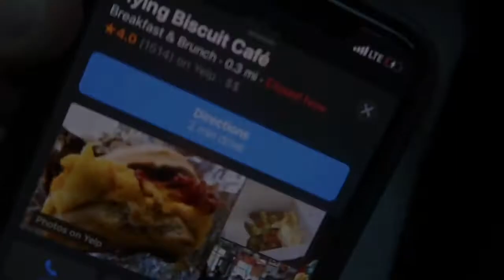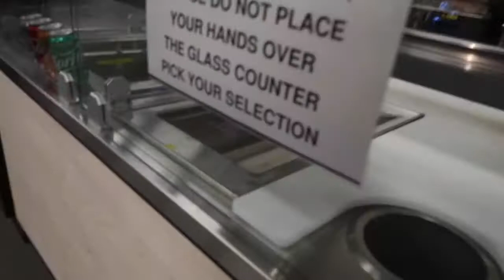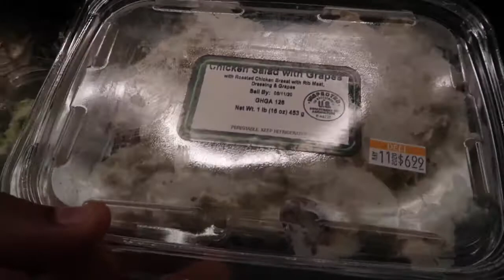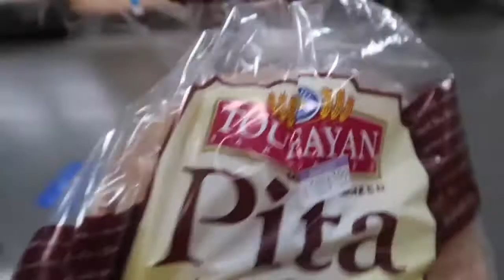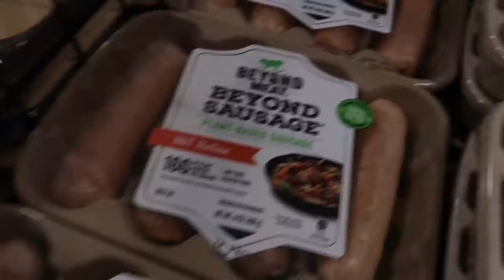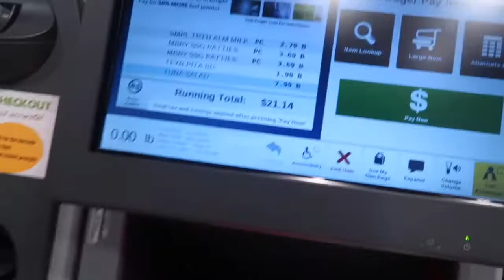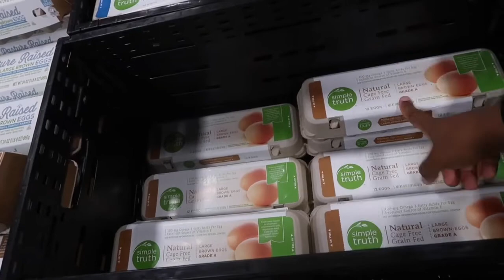How to shop for lean foods after working out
Just a snippet of how I like to eat for my post workout meal.